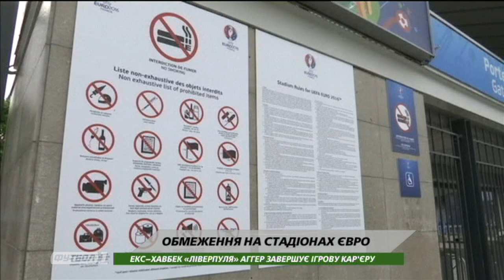Футбол NEWS от 10.06.2016 (13:30) | Мастер-класс от Шевченко, Рамос стал парикмахером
В этом выпуске Футбол NEWS:
 - Сборная Украины готовится к матчу с Германией
 - Мастер-класс от Шевченко
 - Рамос стал парикмахером
 - Павелко встретился с диаспорой